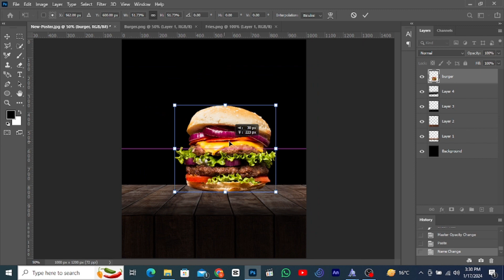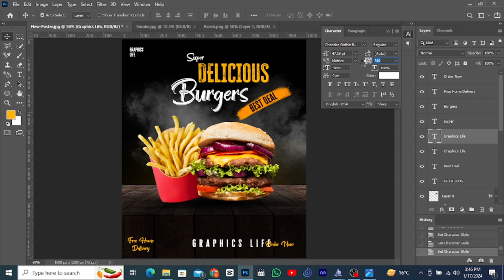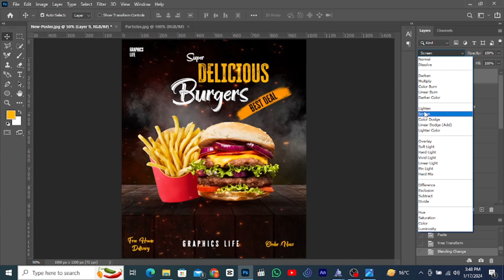Fast Food Poster Design in Photoshop | Graphics Life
{ Related Queries }